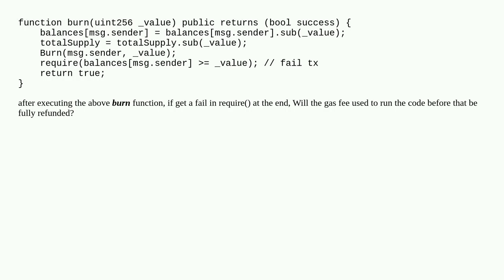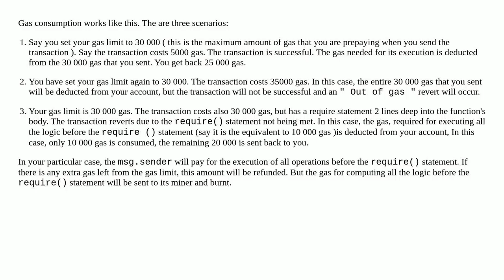Is the all of Gas Fee refunded if the transaction fails?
A special thanks goes out to the community